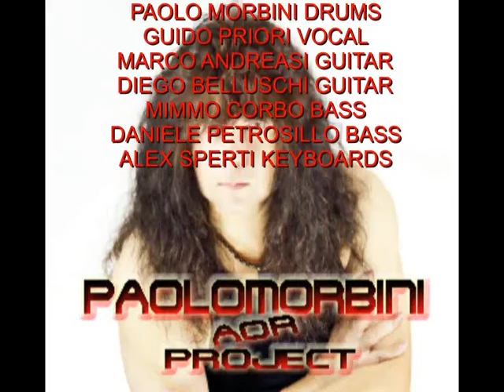Paolo Morbini Aor Project 2017 new album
Paolo Morbini band aor new album coming soon!